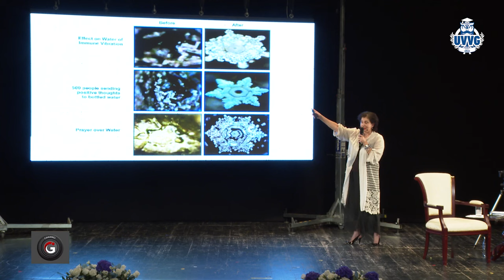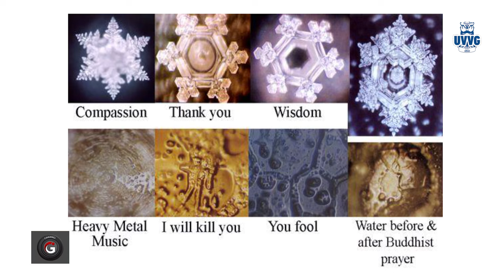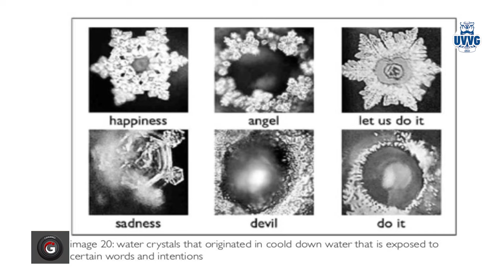Misterele apei: Experimentul Emoto - Lect. Dr. Mihaela Gheorghiu